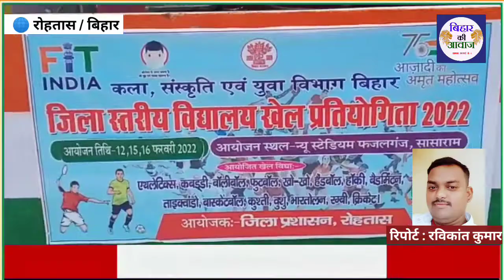Sasaram : में जिला स्तरीय विद्यालय खेल प्रतियोगिता का आयोजन।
सासाराम में जिला स्तरीय विद्यालय खेल प्रतियोगिता का आयोजन